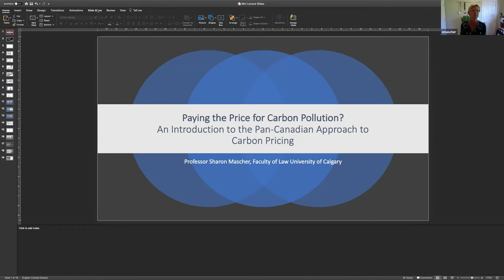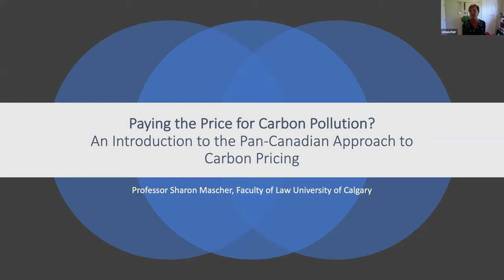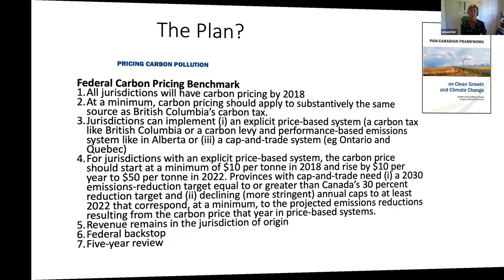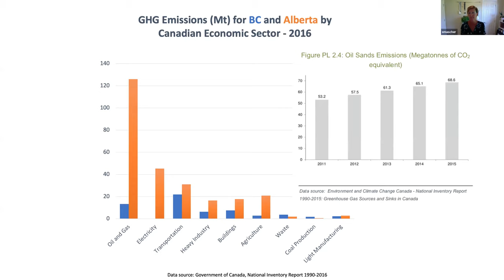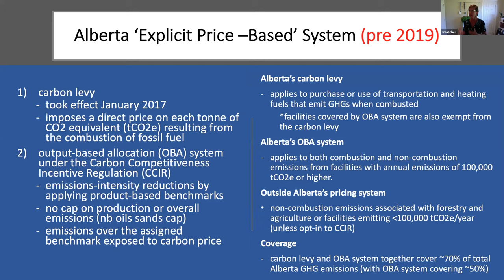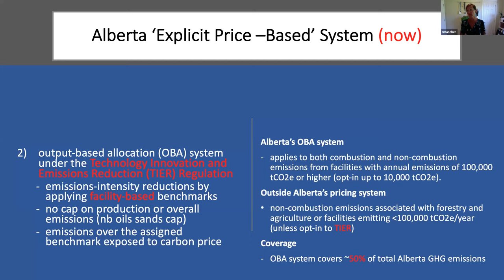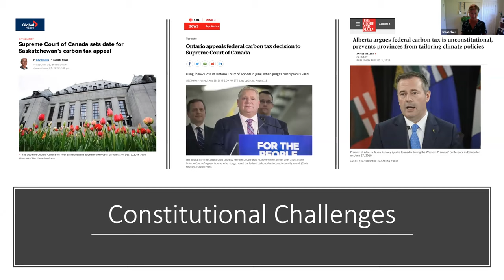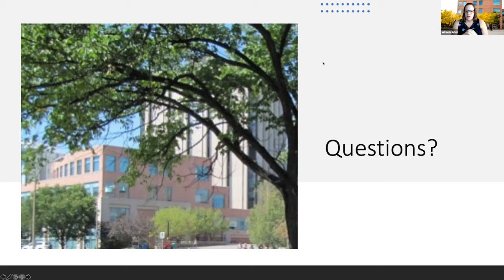UCalgary Law Mini Lecture: Paying the Price for Carbon Pollution?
This mini lecture will introduce students to the Pan-Canadian Approach to carbon pricing and the role that the GGPPA plays to backstop carbon price stringency. It will also introduce students to the key legal arguments that the Supreme Court of Canada will be asked to consider as it determines whether the GGPPA is constitutionally valid.